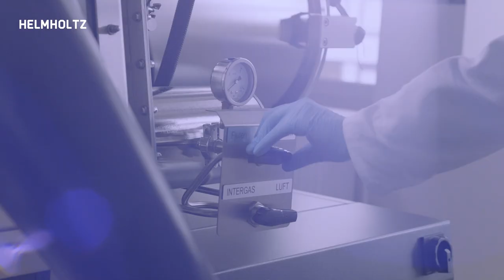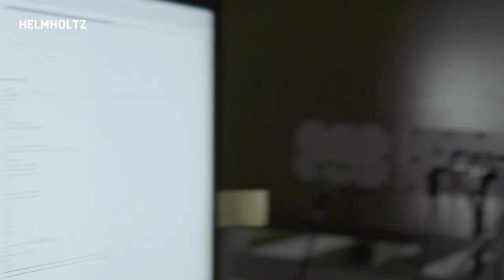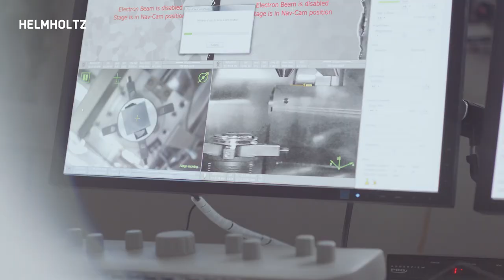Erwin-Schrödinger-Preis 2019: Geheimnis der Perowskit-Solarzellen gelüftet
In der Photovoltaik-Forschung sind sie der letzte Schrei: Perowskit-Solarzellen. In wenigen Jahren haben sie einen Wirkungsgrad erreicht, den übliche Siliziumzellen nach jahrzehntelanger Optimierung liefern. Warum das so ist, hat ein interdisziplinäres Forscherteam des Karlsruher Instituts für Technologie (KIT) untersucht. Für ihre Erkenntnisse wurden sie mit dem Wissenschaftspreis des Stifterverbands – Erwin-Schrödinger-Preis 2019 (seit 2023 High-Impact-Award) ausgezeichnet.

CC-BY 4.0